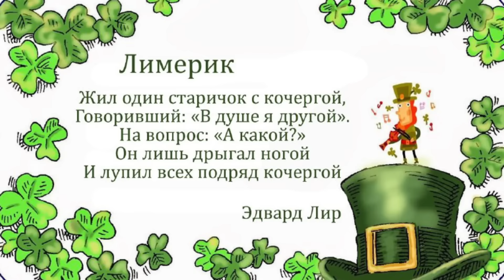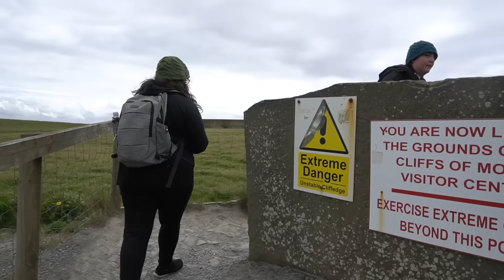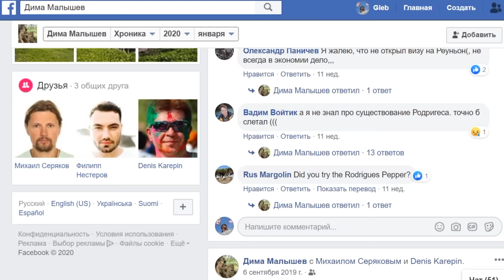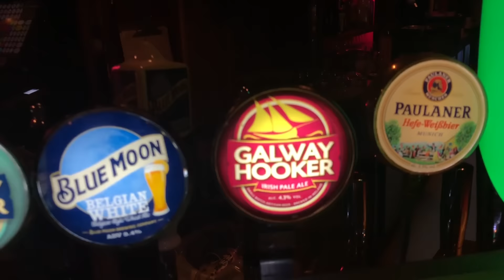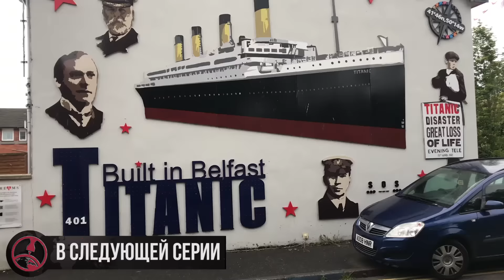ИРЛАНДИЯ | Вторая жизнь ТРАНСАЭРО | Отель в САМОЛЕТЕ | Скалы МОХЕР, ШЕННОН и ЛИМЕРИК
- изготовление магнитных виниловых наклеек на автомобиль

Друзья! Мы продолжаем наше путешествие по Ирландии! Начинаем с города Лимерик, который для всего мира знаменит своими юмористическими стишками, а для жителей России - событием, которое все мы запомнили как "Ельцин проспал Ирландию". Напрасно ирландский премьер - министр ждал главного прогульщика у самолета, Ельцин так и не вышел. И по счастливой случайности в Лимерики мы встретили женщину, очевидцу этих событий, которая была репортером и также напрасно ждала первого президента России у самолёта.

Мы посетим Голуэй - устричную столицу Ирландию, город, где около 10% населения знают ирландский язык. Такого больше нет нигде в Ирландии) Ну и конечно утесы Мохер - каждый хоть однажды но должен побывать в самом красивом месте Ирландии.

Ну и в конце мы посетим маленькую деревушку Эннискрон на берегу Атлантического океана. Она была ничем не примечательной деревушкой, пока местный гробовщик не захотел построить отель из самолёта. И выбор пал на борт нашей авиакомпании "Трансаэро". В свой последний рейс этот самолет отправился не по воздуху, а по воде. Друзья! Возможно этот лайнер и вывозил некоторых из вас в долгожданные летние отпуска!

Координаты:
00:00:00 – Начало
00:01:03 – Центр Лимерика                                                                          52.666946, -8.632627
00:02:25 – Замок Короля Иоанна                                                                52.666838, -8.625460
00:06:11 – Скалы Мохер                                                                                 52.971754, -9.426387
00:14:17 – Замок Дангвайр                                                                           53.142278, -8.925038
00:14:25 – Центр Голуэя                                                                                 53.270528, -9.054447
00:16:11 – Кафе Gemelle's                                                                              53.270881, -9.054226
00:17:55 – Центр Инишкрона                                                                        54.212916, -9.093194
00:20:21 – Самолет Transaero                                                                       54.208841, -9.095330